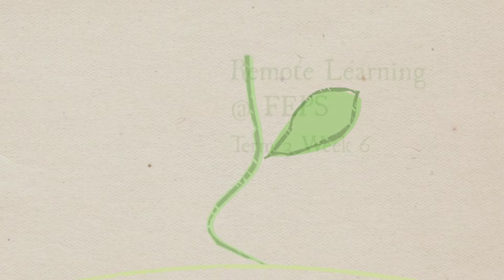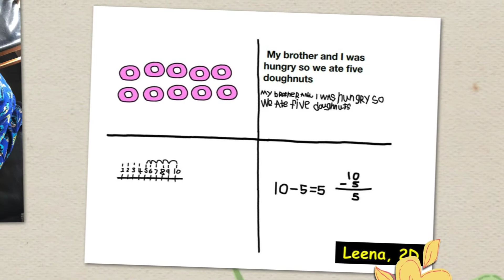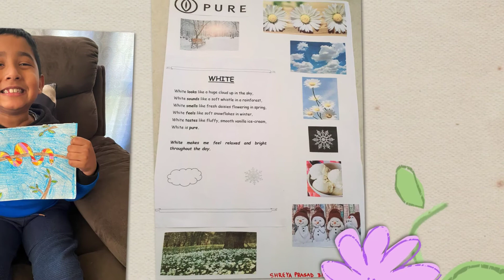Remote Learning Term 3 Week 6